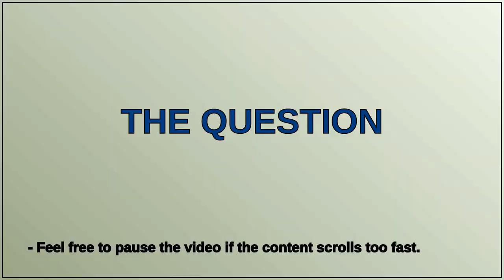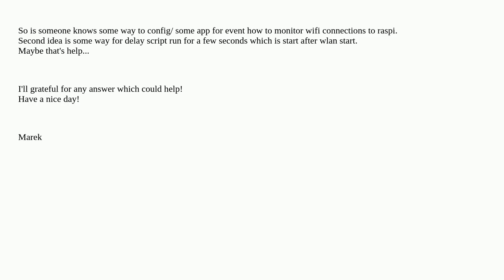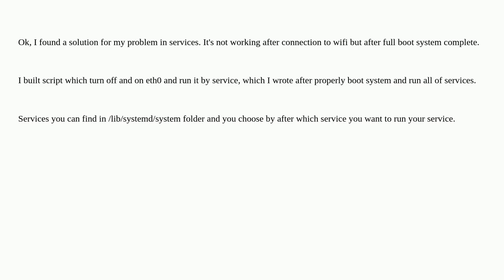Raspberrypi: run script after some device from dhcp ip pool connect to hotspot raspberry pi 4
run script after some device from dhcp ip pool connect to hotspot raspberry pi 4

A special thanks goes out to the community

  script reset connection bridge ethernet-port